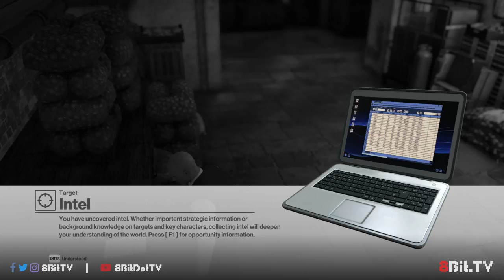HITMAN - Extreme Stealth Kills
Witness the extreme skill of a well seasoned hitman and his hatred of his job and most small objects...